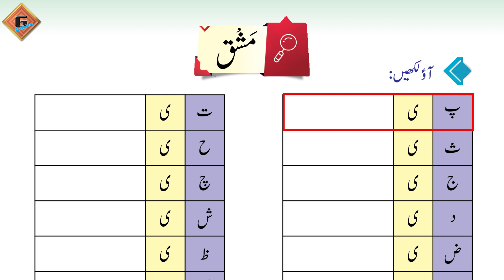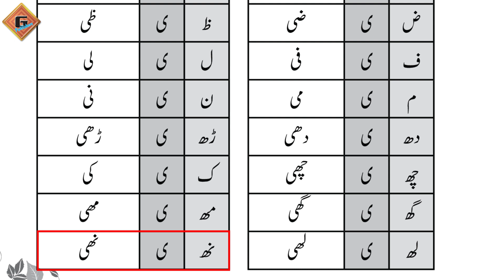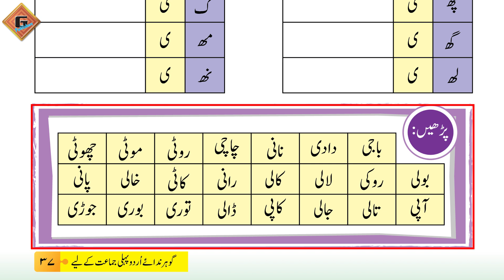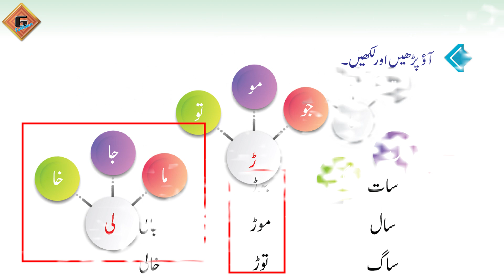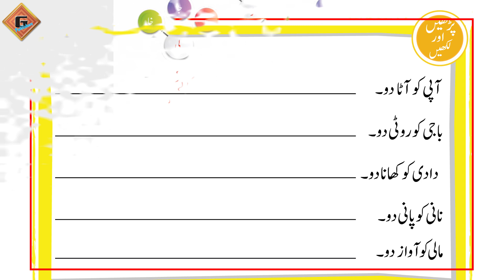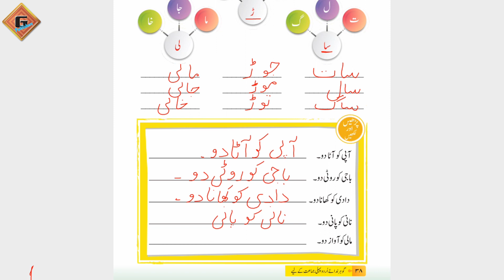Gohar Urdu (Nadaye Urdu) 1 Hissa Awwal|Unit 7|Lec 6|Mashq|Ye sy Arkaan Sazi